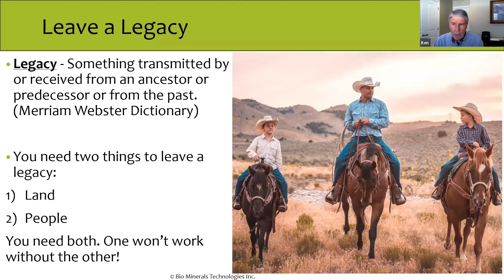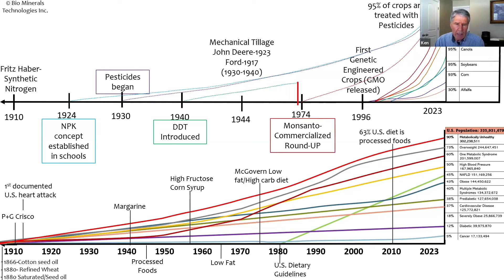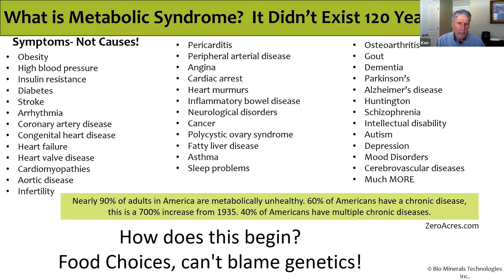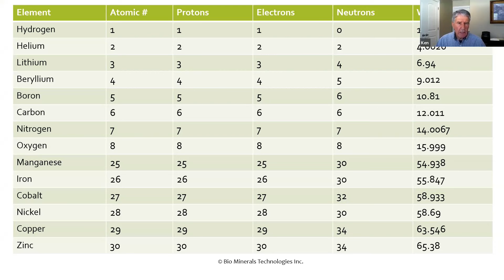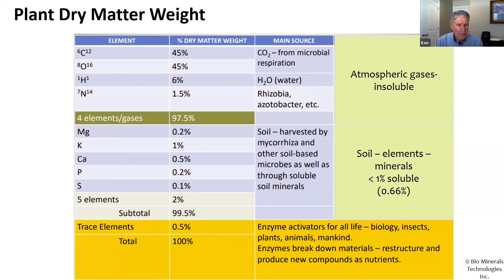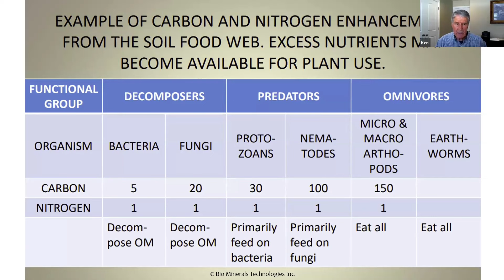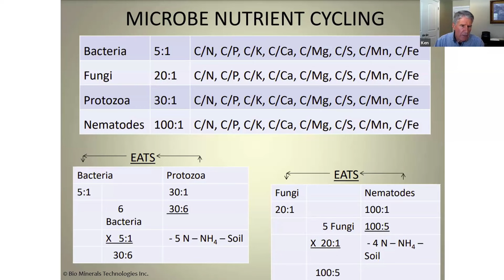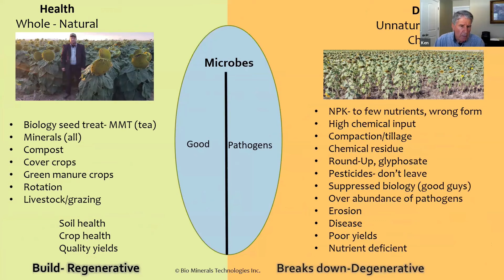Cultivating Soil Health for Legacy Farms and Ranches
A presentation on soil, plant, and human health by Kenneth Hamilton, given at The Regenerative Legacy Summit in January of 2024.
Ken discusses the importance of proper soil biology and regenerative practices at all levels of our food chain, from the soil, to the crop, to the animals and the humans that consume it.
For more information on our regenerative agricultural programs and products, visit our web